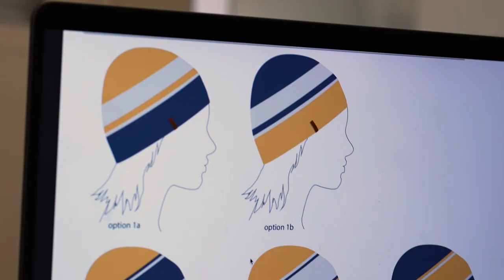Une collection imaginée par nos champions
Chez Cimalp, les athlètes sont au cœur du développement produit.
Nous sommes fiers de vous dévoiler la toute première collection capsule issue d'une collaboration avec Marie Dorin-Habert et Matteo Eydallin.

Ensemble, nous avons conçu une gamme technique de bonnets et bandeaux alliant leur expertise sportive et le savoir-faire Cimalp, dans une démarche éthique et innovante.
Cette collection capsule éco-responsable (100 pièces seulement) a été fabriquée en France, dans un atelier de Haute-Loire.
Les motifs, couleurs et mailles choisis par Marie et Matteo donnent la priorité au confort et à la simplicité.
Nous avons sélectionné des fils 100% recyclés pour leur douceur, leurs qualités techniques et leur tenue dans le temps.

Une collection qui leur ressemble, à découvrir sur notre site internet